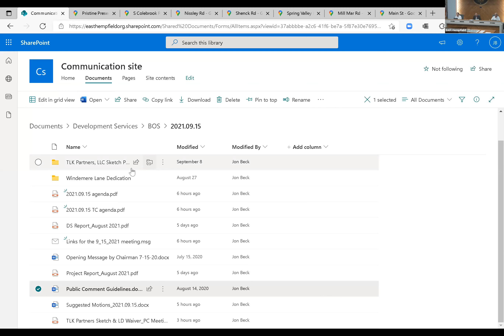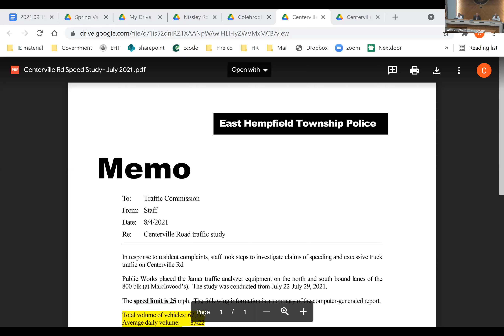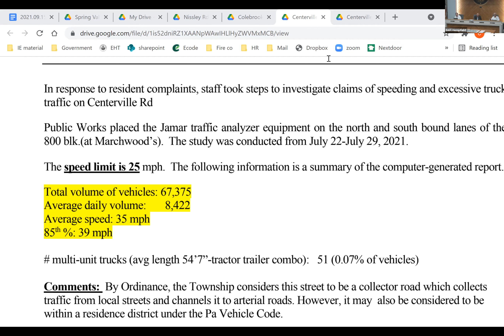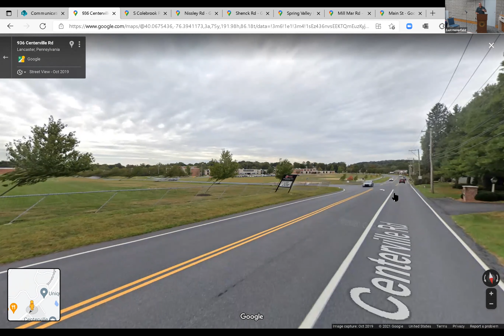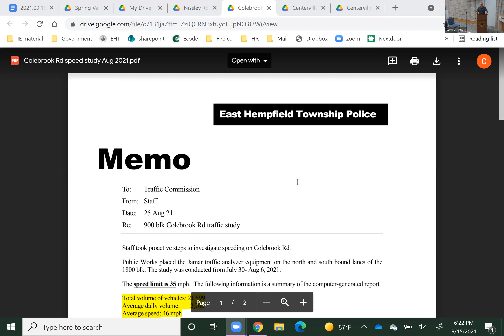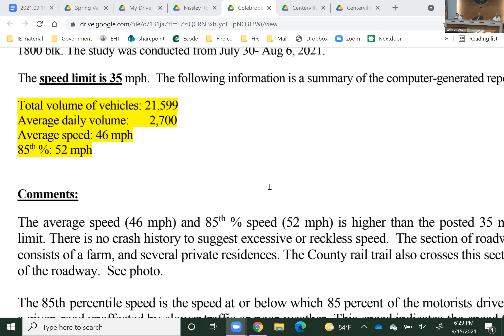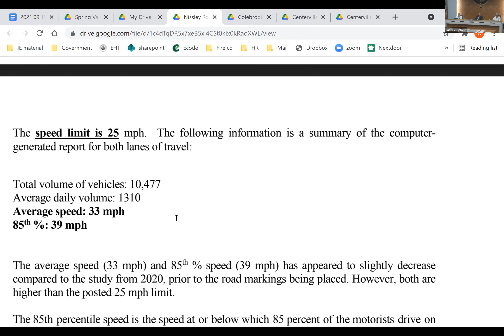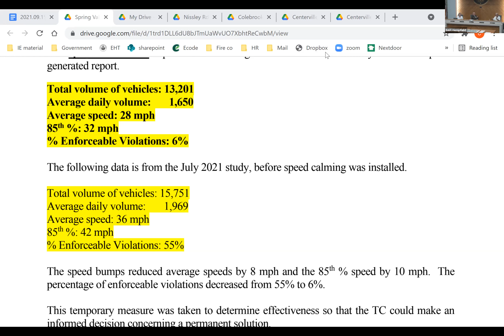2021.09.15 East Hempfield Township Traffic Commission